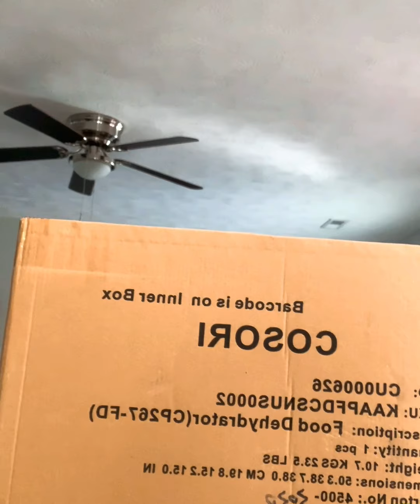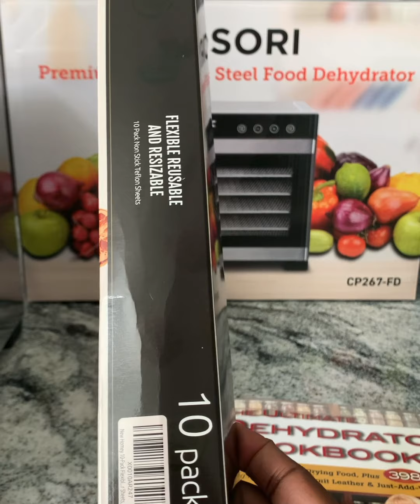I GOT BLESSED!! COME AND SEE!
One of my awesome Subscribers blessed me with a Cosori Food Dehydrator and accessories. This is an awesome gift. Thank you so much lady for this. The Most High sees it all. I love it.

Mail Call
Grammy Yah